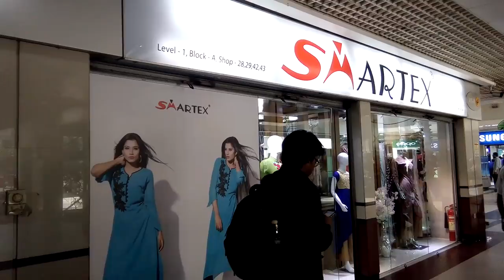দেখুন বসুন্ধরা সিটি( level-1,block-A)